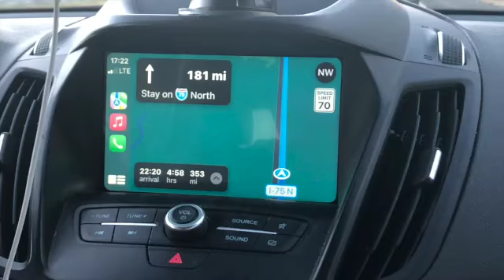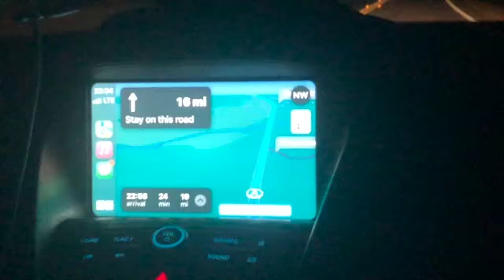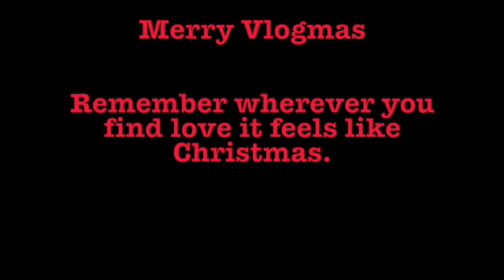Vlogmas Day 6 (2021) Road Trip to Helen